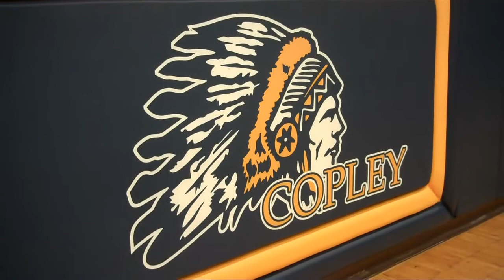Copley Division 1 Boys Basketball Sectional Finals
The sectional finals of the Copley Division 1 district featured Stow vs. Highland and Cuyahoga Falls vs. Firestone. Stow and Firestone were both victorious and will face each other in the district semi-final game on 3/7/12.